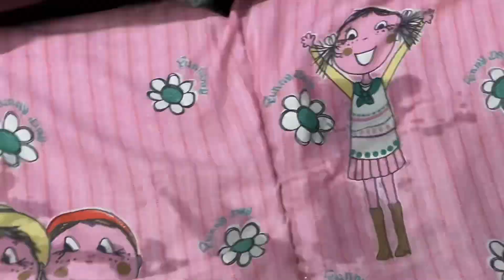How to make Instant tamato soup 🍲 in just 10 min || grwm for wedding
Hey guys , I hope you all like my videos If you like my blogs , so do like and comment , and please share with your friends , if you’re new to my channel , so do subscribe for more interesting videos or vlogs